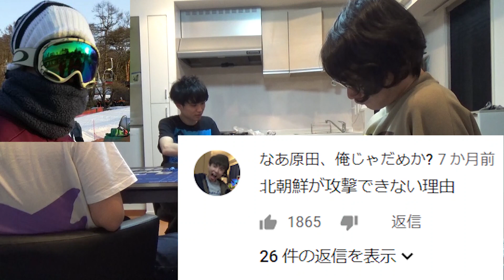わいが普段なんの曲を聴いてるのかっていう話。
最近は新しいものに触れようというフレッシュな気持ちがないので、昔のやつが多めですね。

一緒にいる人
ビエラ　こうはい　シャロン　ふらとら

このチャンネルでは僕（ライバロリ）のゴミのような日常をお届けします。